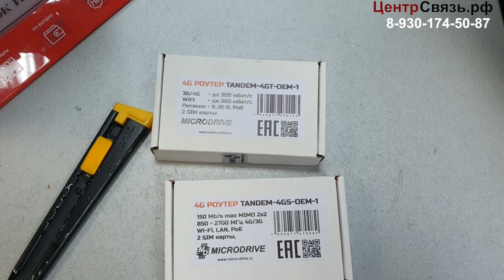Тандемы - MICRODRIVE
MICRODRIVE - Тандемы наступают  еще один отечественный производитель.
Краткий обзор - распаковка новых девайсов, два роутера.

TANDEM-4GS-OEM-1  EC25-EU   150 Мбит/с  2 сим карты
TANDEM-4GT-OEM-1   EG06-E     300 Мбит/с  2 сим карты